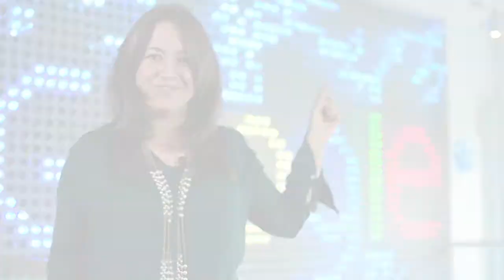Developer Bus 2013 - Friends - Ana Lucia Lenis (spanish)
Developer Bus 2013 - Friends - Ana Lucia Lenis